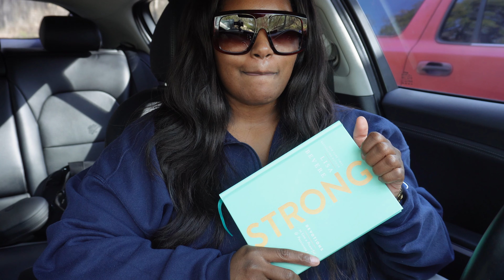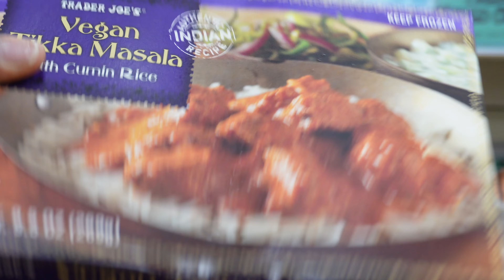DAILY VLOG | FEB 20, 2023| DAY 3/100 JUICE CLEANSE + TRADER JOE'S + TIME W/ FRIENDS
I hope everyone is having a great weekend! I started my weekend with Day 3 of my juice cleanse, time in nature, did a little shopping, and caught up with a friend.

Music✨